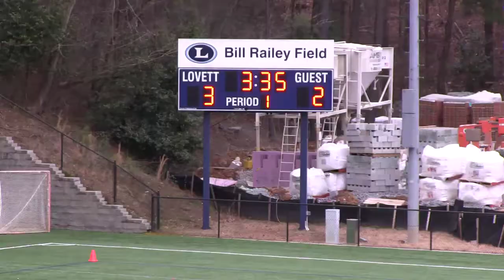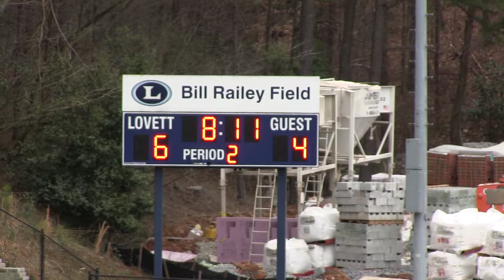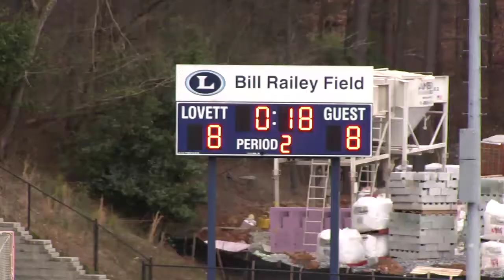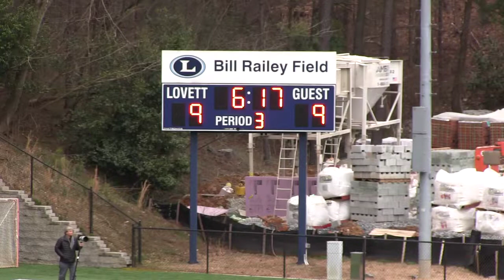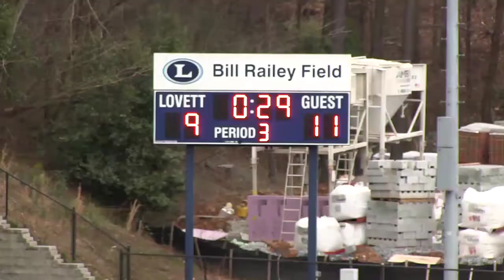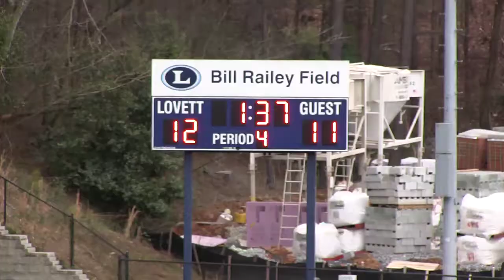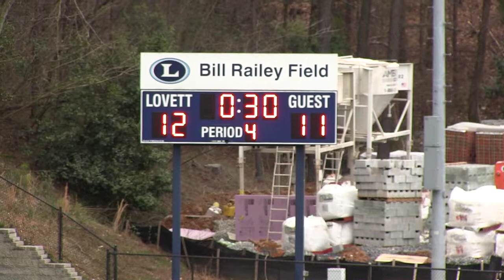Lovett Mens varsity Lacrosse vs Johns Creek, 2.21.15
The Lovett School Lions Mens varsity Lacrosse vs Johns Creek
Gladiators, 2.21.15